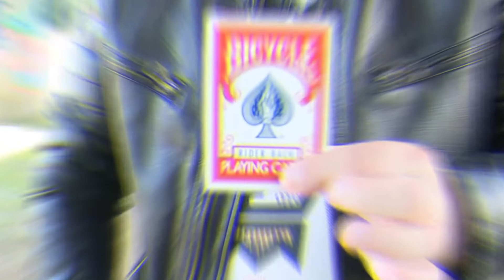Can Toon by Patricio Teran video DOWNLOAD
Extraordinary magic with an ordinary can!

The magician draws a stickman holding an envelope on the side of a soda can. The spectator selects a playing card. Finally, the can is given a shake by the magician and the drawing of the envelope transforms into the selected card!
Very visual effect
No magnets
Ideal for social network and real life